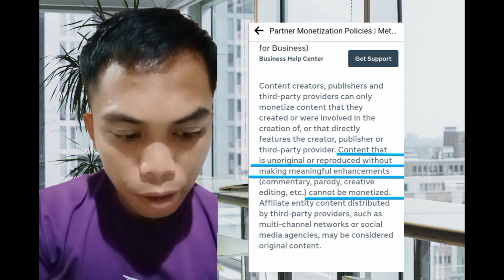PWEDE BANG GAWING CONTENT SA FACEBOOK ANG MGA VIDEO NA HINDI KO SARILING GAWA?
PWEDE BANG GAWING CONTENT ANG MGA VIDEO NA HINDI KO SARILING GAWA?